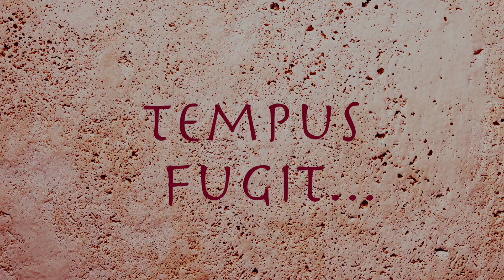Avé l'assent Marie-Anne Robert